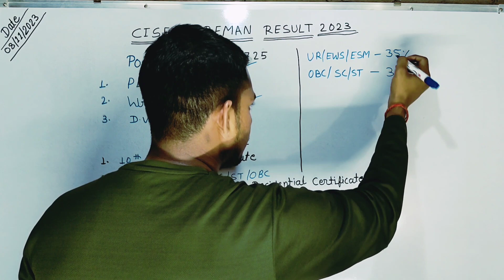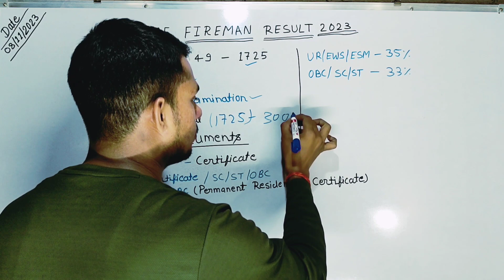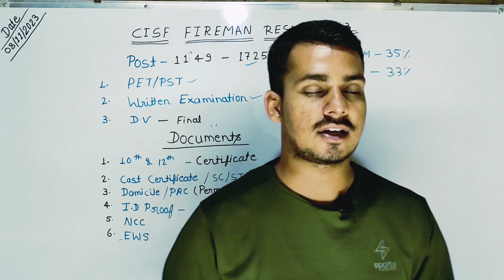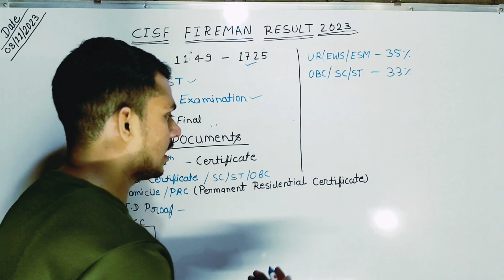CISF Fire Document List 2023 | CISF Fireman DV Documents 2023 | CISF Fire DV मे क्या-क्या होगा 2023